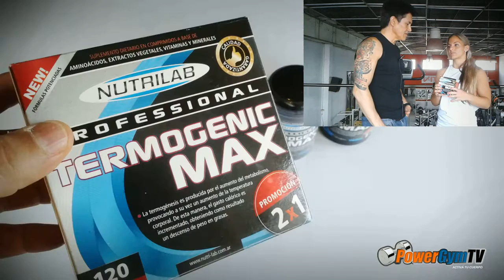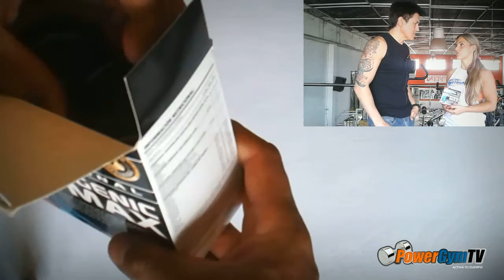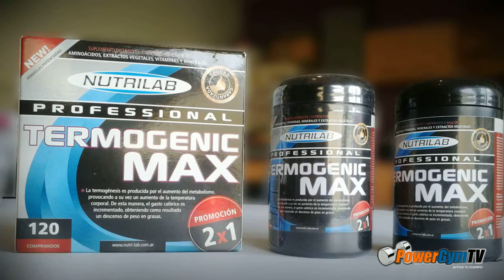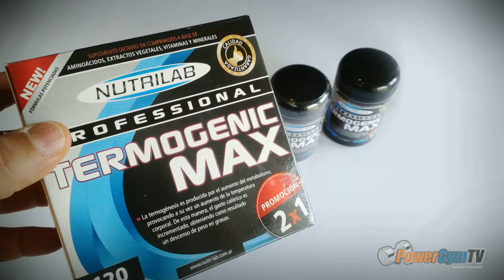Quemá la grasa corporal con Termogenic Max - Yanina Terragni te cuenta como.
Llega el verano, los días de playa y queres estar óptim@ y lucir el cuerpo que estuviste construyendo en el gym. Para ese toque final necesitas incorporar a tu suplementacion un quemador de grsa o termogenico.

Estos productos son utilizados por atletas del fitness y el culturismo para llegar a la cpmpetenca totalmente defnidos. Laboratorios Nutrilab te presentan TERMOGENIC MAX un termogénico totalmente natural que te ayudará a eliminar la grasa que tu cuerpo no necesita.

Yanina Terragni, Multiple Campeona Argentina de Fitness Coreográfico te cuenta su experiecia personal con TERMOGENIC MAX y te te da algunos consejos sobre entrenamiento y dieta.
Que disfrutes del video!
Chino.